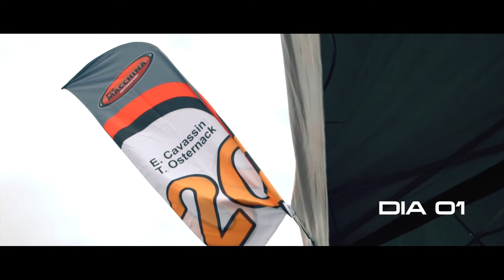E.CAVASSIN / T.OSTERNACK RALLY DE ESTAÇÃO 2021 [PEUGEOT 207 - RL4/RALLY4]